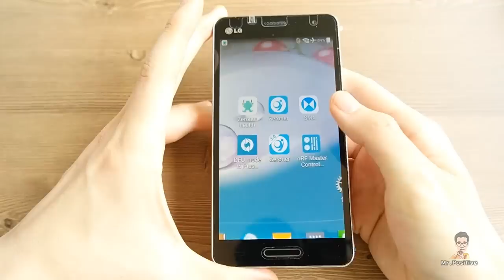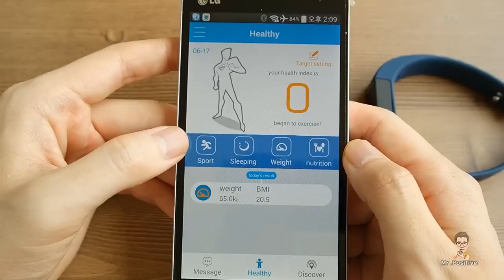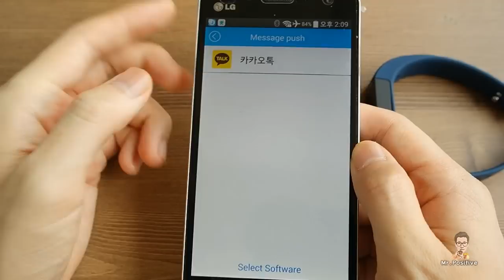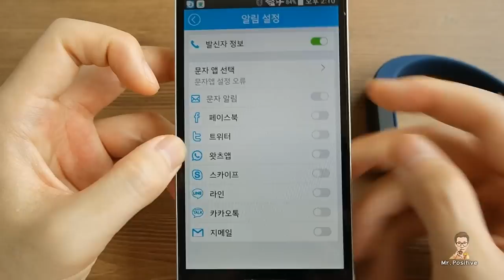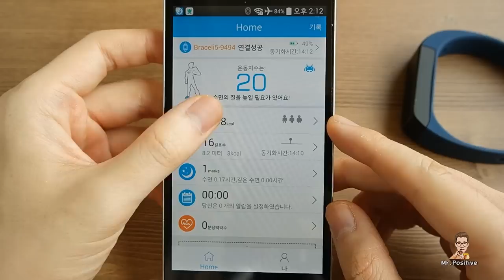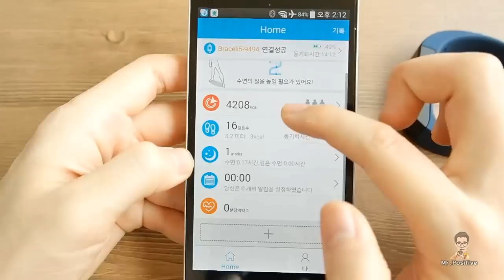Smart band iwown i5 plus Review 스마트밴드 사용기 (Courtesy of Banggood)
많은 수입업체에서 병행수입 중인 스마트밴드 iwown i5 plus 리뷰 입니다.
일부 기능만 개선된다면 현존 최고 가성비 스마트밴드가 아닐까 생각됩니다.
본 영상은 개인적으로 해외직구 하신 분들을 위해 제작되었습니다.
국내 수입업체 통해 구입하신 분들은 영상을 참고만 하시길 바랍니다.

[지원 기능]
- 만보계
- 스마트폰 분실 알림
- 스마트폰 찾기
- 수면 모니터링
- 전화 및 문자 알림
- SNS 어플 알림
- 스트레칭 알림
- 기상 알람
- 스케줄 알람
- 방해금지 시간 지정
- 무선 카메라 셔터

[간단 설명]
- 75mAh 배터리
- 대기시간 5~7일
- OLED 디스플레이
- 풀 터치 조작방식
- 방수 등급 IP67 (생활방수)
- iOS 7.0 이상, Android 4.3 이상 호환 (Android 6.0 이상은 권장하지 않음)

[장점]
1) 저렴한 가격
2) 어플 및 디스플레이 한국어 지원
3) 깔끔한 디자인과 마감
4) 제작사의 꾸준한 지원
5) XDA 지원(세로보기, 모든 어플 알림 가능)

[단점]
1) 순정 어플의 알림 어플 제한(개선 필요)
2) 수면 모니터링 부정확성(펌웨어 개선 필요)

※ 본 영상은 뱅굿(Banggood)으로부터 제품을 무상으로 지원받아 제 주관하에 촬영되었음을 알려드립니다.